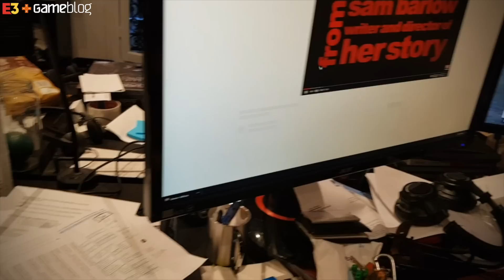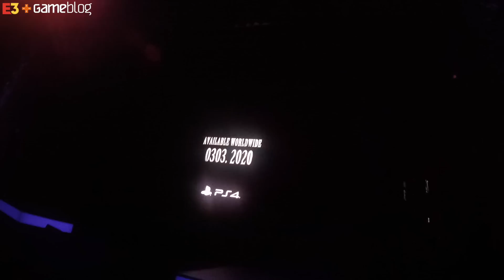GameVlog E3 2019 #05 : Festival de cris chez Square Enix, fatigue INTENSE, et courgettes (?)